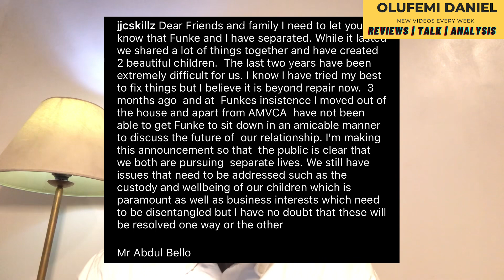FUNKE AKINDELE’S MARRIAGE | REAL REASONS FUNKE AKINDELE AND JJC SKILLZ MARRIAGE CRASHED | DETAILS!!!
Funke Akindele and JJC Skillz crashed. Full reasons and details in this video.